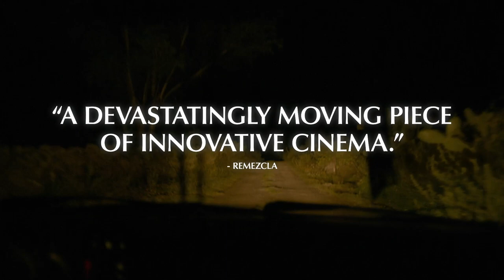I Carry You With Me (2021) Official Trailer HD